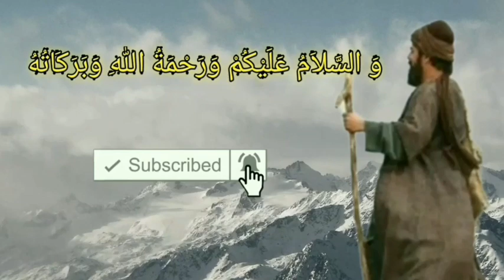KEMARAHAN KANG UJANG PADA DUKKON PENGHINNA ALLOH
kang ujang bustomi berhasil mengalahkan dukun petapa bertuhankan iblis yang menghina Alloh